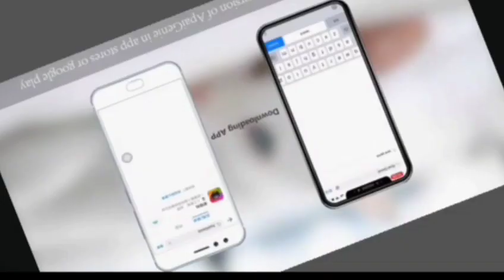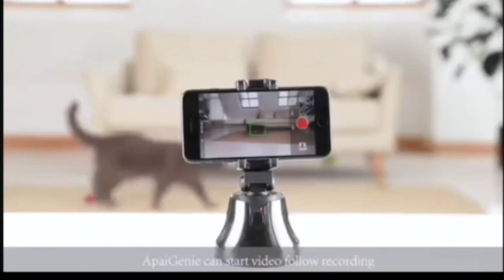rotating phone holder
Video from SaqibAnis